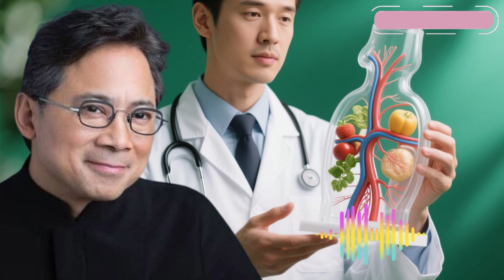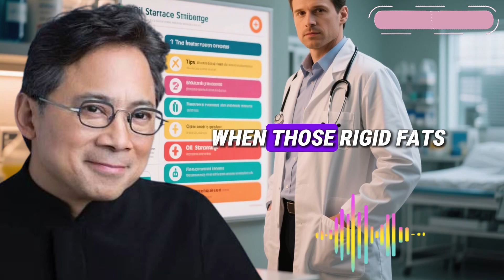Never Combine Fish With This Oil — 5 MISTAKES THAT Blocks Omega-3 and Fuels Inflammation - Dr li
Never Combine Fish With This Oil — 5 MISTAKES THAT Blocks Omega-3 and Fuels Inflammation - Dr William LI

Did you know that one simple mistake in your kitchen could completely destroy the healing power of your Omega-3s? In this eye-opening video, Dr. William Li explains why certain cooking oils — especially the ones many people believe are “heart-healthy” — can actually block Omega-3 absorption and trigger inflammation throughout your body. You’ll discover the five most common mistakes people make when preparing fish and how those small habits can lead to joint stiffness, fatigue, and heart issues. Whether you’re using olive oil, canola oil, or store-bought dressings, what you learn today could dramatically change the way you cook and protect your health.

Omega-3s are nature’s most powerful anti-inflammatory fats, supporting your brain, heart, and immune system — but only if you treat them right. Dr. Li breaks down the science behind fat oxidation, shows how refined seed oils turn good fish toxic, and reveals the best cooking and storage methods to preserve every drop of Omega-3 power. If you’re serious about fighting inflammation, improving circulation, and aging gracefully after 60, this is one video you can’t afford to skip.